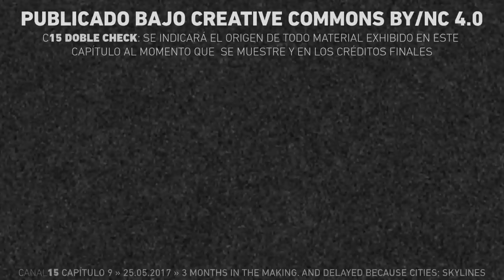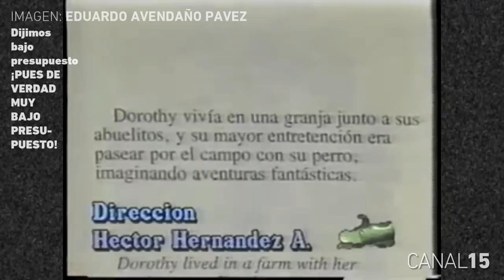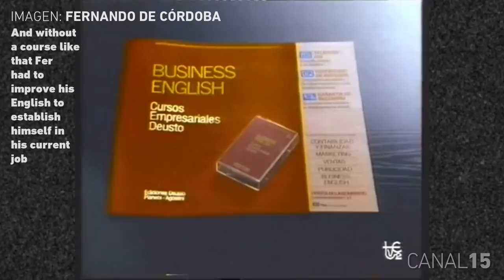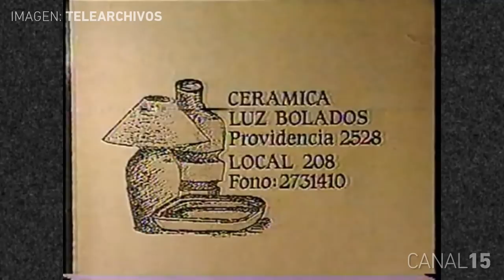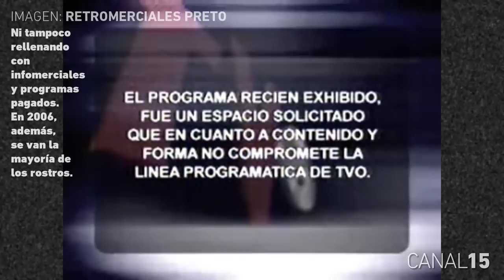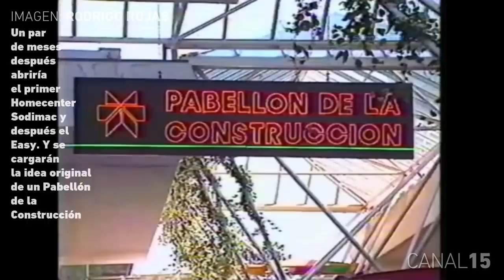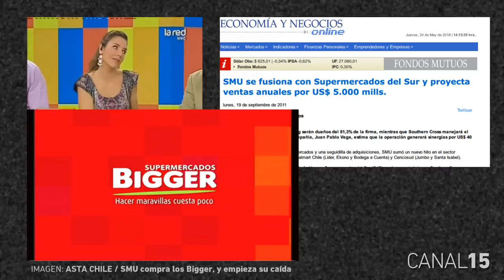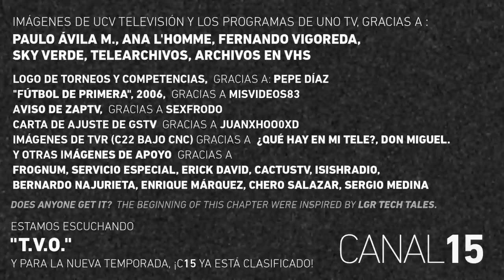Canal 15 #09: Todas las historias del Canal 22 de Santiago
Gran Santiago Televisión. Andrés Bello Televisión (ABT), Televisión Óptima (TVO), Más Canal 22, Más Visión... incluso 3TV, el canal que no empezó. Y que no fue el único proyecto que pudo emitirse por esta frecuencia y al final se canceló.

Aqui recorremos toda la historia, las historias, del canal menos recordado de la TV abierta de Santiago. Donde cada etapa de verdad, es su propia historia.

"3TV: El Fracaso de Saieh"

"Cómo se construyó el lucro"
reportaje original de CIPER

C15 siempre mencionará el crédito de todo el material utilizado en este capitulo con "doble check", al momento de aparecer y en los créditos finales.

This series is inspired by Oddity Archive, by Ben Minnotte,